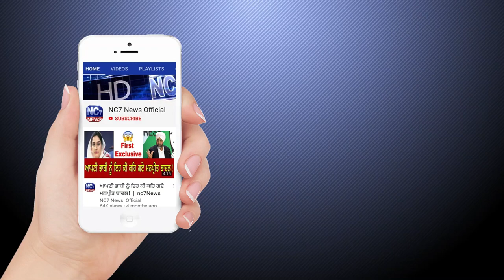23 July 2020 | Today's Hukamnama | Harmandir Sahib | Golden Temple, Amritsar || Nc7 News